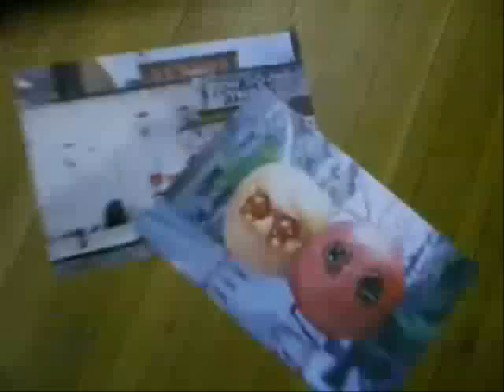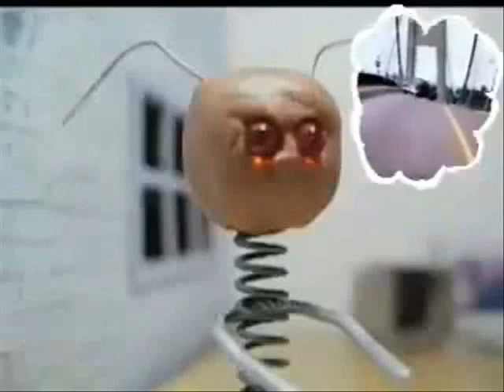FOTOS E DESEJOS- Gabriela Moraes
Fotos e desejos:
Letra:Gabriela Moraes